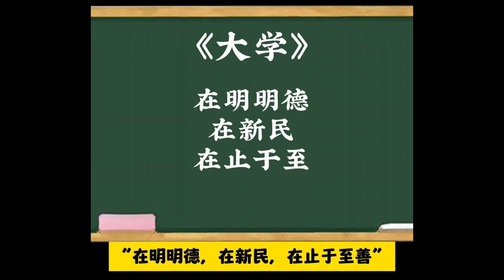3分钟带你了解大同大学！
3分钟带你了解大同大学！